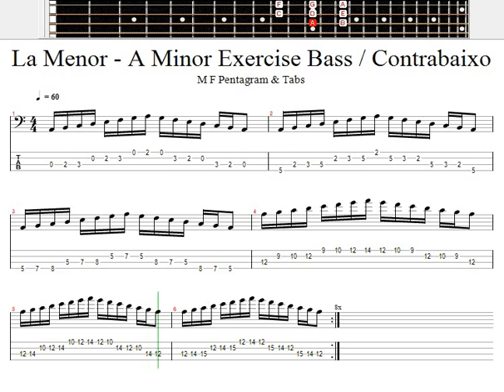La Menor - A Minor Exercise Bass / Contrabaixo